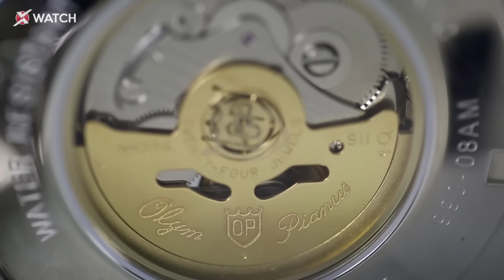Mở hộp đồng hồ Olym Pianus OP990-083: Hở van tim sexy - Xchannel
Đồng hồ Olym Pianus OP990-083 sẽ được đem ra mổ xẻ trong video này. Hãy xem chiếc OP990-083 nhận được những đánh giá như thế nào nhé.

Vẫn là những góc quay chi tiết đến từng milimet, vẫn là những đánh giá chân thực và khách quan, nhưng chắc chắn rằng anh chàng OP990-083 này sẽ mang đến cho các bạn sự thỏa mãn và đầy hưng phấn!

Nếu như Bambino Gen 2 xứng đáng là quý ông lịch lãm, Seiko 5 quân đội là chàng trai nam tính bụi bặm, thì đồng hồ Olym Pianus quả là sự kết hợp hoàn hảo của sự thời thượng và cá tính, vừa sẹc xi  mà lại vừa lịch sự sang trọng. Sự tò mò của các sẽ được đáp ứng trong video mở hộp đồng hồ Olym Pianus OP990-083 của kênh X-Channel.

OP990-083 được bao bọc bởi một chiếc hộp màu đỏ với đường viền trắng nổi bật, tôn lên vẻ sang trọng cho chiếc hộp. Tổng quan về chiếc Olym Pianus này thì hướng người dùng tới một thiết kế khỏe khoắn, nam tính với sự kết hợp của nhiều yếu tố: kiểu dây, chất thép, kiểu mặt hay kiểu kim vót nhót dứt khoát. Kiểu khóa cài gập an toàn thường được sử dụng cho các loại đồng hồ đắt tiền, giúp đảm bảo cho chiếc đồng hồ nằm chắc chắn trên tây.

Với size mặt chỉ 40mm, OP990 khá là dễ đeo nhưng đẹp nhất là đối với những người có size tay khoảng 16cm trở lên. Những họa tiết độc đáo trên mặt được cách điệu bằng lỗ hở van tim khá là ấn tượng, giúp người dùng có thể quan sát được một phần hoạt động của máy bên trong.

Hãy xem và thưởng thức vẻ đẹp của những cỗ máy tuyệt vời ấy, và đừng quên subscribe để đồng điệu với niềm đam mê đồng hồ cùng chúng tôi nhé!
Hiện tại mức giá của các sản phẩm OP990-083 trong clip đã có chút thay đổi, các bạn hãy truy cập vào link của từng sản phẩm để cập nhật nhé:

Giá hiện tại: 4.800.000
Xem thêm: